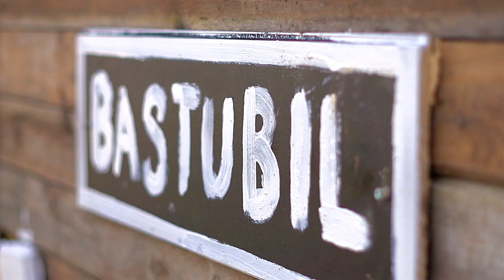Vi har byggt en BASTUBIL! (I samarbete med Freetrailer.se)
Tjena tjena
Är du sugen på hyra släp enkelt och smidigt i telefonen som vi gjorde?

Eller om du är sugen på följa oss på instagram gör du de bäst på

//Leva loppius